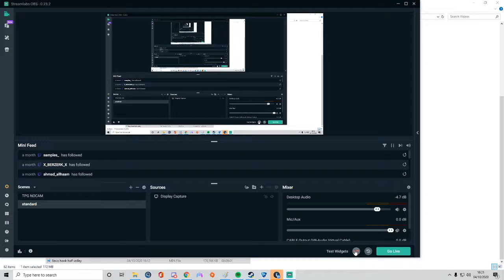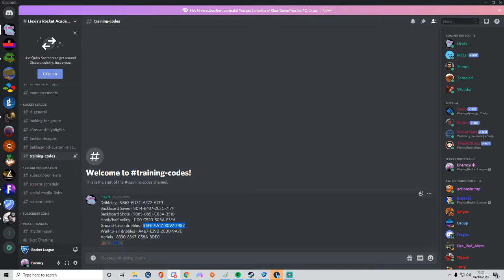Llexis Ground to Air Dribble TP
B5FE-AA17-8097-F482